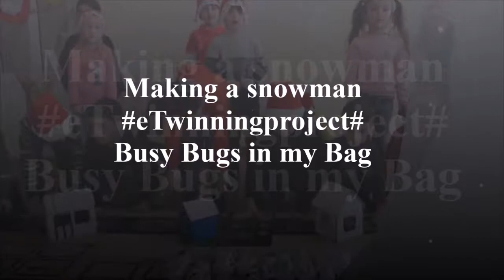making a snowman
eTwinning project "Busy Bugs in my Bag" kids make a snowman and sing New Year songs.